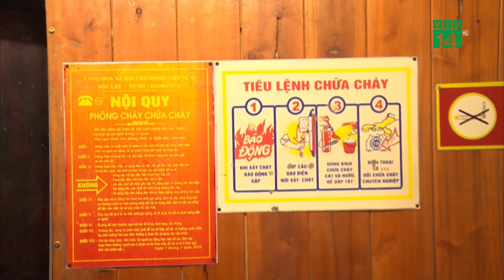Chủ động phòng chống cháy nổ nơi đông người | VTC14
VTC14 | CHỦ ĐỘNG PHÒNG CHỐNG CHÁY NỔ NƠI ĐÔNG NGƯỜI
Thời điểm cuối năm, các khu du lịch, nghỉ dưỡng luôn tập trung đông người. Đây cũng là nơi tiềm ẩn nhiều nguy cơ về cháy nổ nếu như chủ cơ sở lơ là, mất cảnh giác, không thực hiện nghiêm túc các quy định về PCCC. Ngoài việc nâng cao ý thức PCCC của những người đứng đầu thì nhân viên phục vụ hay bản thân các du khách cũng cần chủ động để bảo vệ sự an toàn cho chính bản thân mình và những người xung quanh.